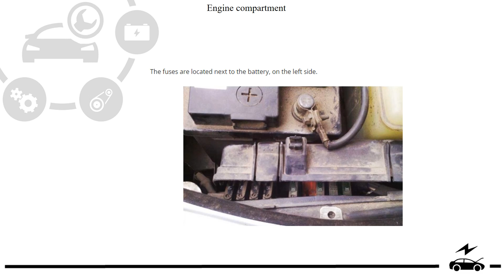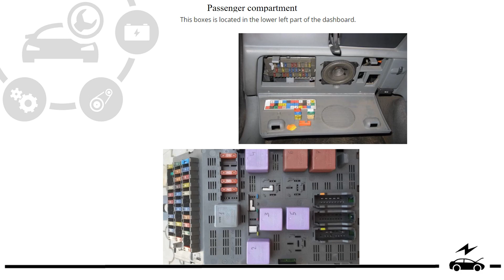Fuse box diagram Renault Laguna 1 1994 - 2001 relay with assignment and location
Information about the locations of the fuse and relay boxes in the 1st generation Renault Laguna 1G 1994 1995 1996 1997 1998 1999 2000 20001 with a description of the diagrams and the purpose of the elements. Photos of boxes.